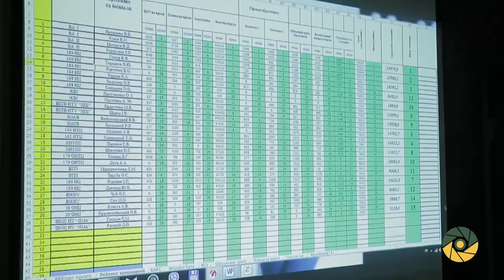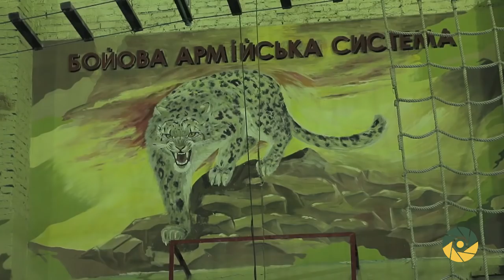В Одесі визначили кращих фахівців з БАрСу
В Одесі відбувся конкурс на кращого фахівця з бойової армійської системи «БАРС». Серед учасників – 15 команд з навчальних центрів Збройних Сил та вищих військових навчальних закладів Харкова, Львова, Одеси, Житомира й Києва.
Змагання проходили в кількох номінаціях. Серед них: прийоми для обеззброєння противника, дії при штурмі будівлі на висоті, техніка переміщення та заняття положень для стрільби.
Перемогу в конкурсі здобула команда Одеської Військової академії, другий результат у 169-го навчального центру Сухопутних військ, трійку призерів замкнула команда 142-го навчально-тренувального центру Сил спеціальних операцій.